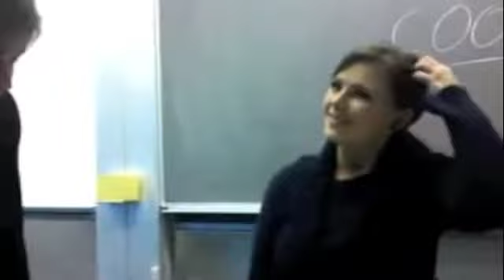Video Sketching - "humør" tweets